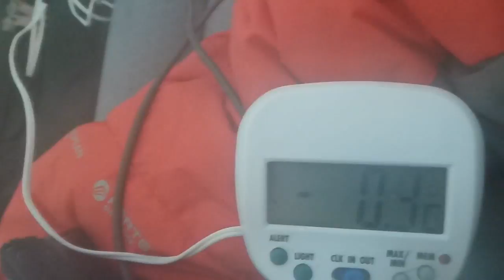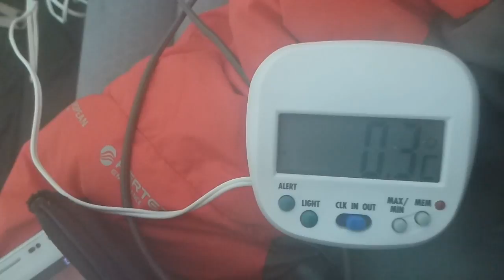Winter wildcamp in scotland | Hilleberg Akto | winter adventures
Striking camp and heading back home.WILDCAMP 15 PART 3